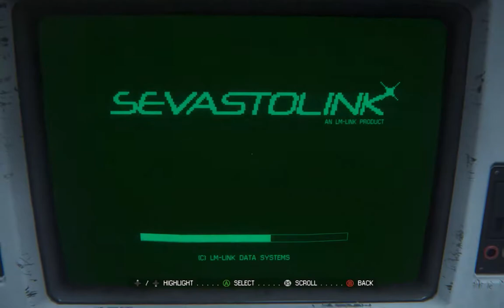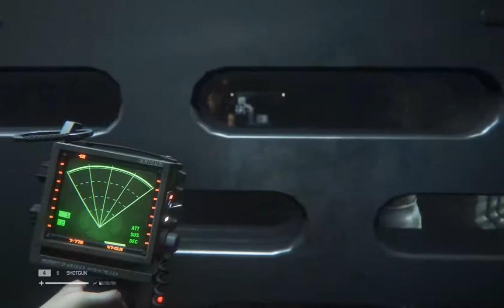Let's Play Alien: Isolation 059 - Hardware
Things are getting pretty dicey for Ripley with all these Working Joes wandering around. Good thing this place is packing the perfect tool for the job.